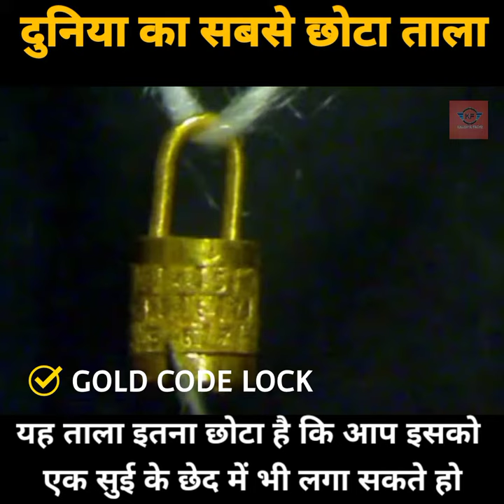यह है विश्व का सबसे छोटा ताला 🔒 | The World's Smallest Lock Explained | G.C.LOCK | in hindi | EP 14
दुनिया का सबसे छोटा ताला यह है जिसका नाम है gold code lock,.. यह ताला इतना छोटा है कि आप इसको एक सुई के छेद में भी लगा सकते हो,
इस ताले को, september 2011 से decemeber 2011 तक, भारत के Thiruvananthapuram केरल के श्री गणेश सुब्रमण्यम ने  बनाया था..।। इसकी ऊँचाई 3 mm की हैं और 1 सेमी की circumference और 41 मिलीग्राम के वजन के साथ सबसे छोटा गोल्ड कोड लॉक ।
और इनका नाम (Guinness Book of World Record India) में भी आया है..
Follow Kaushtafactz On Instagram -
- I Only Used Bits And Pieces Of Video's To Get The Point Across Where Necessary.